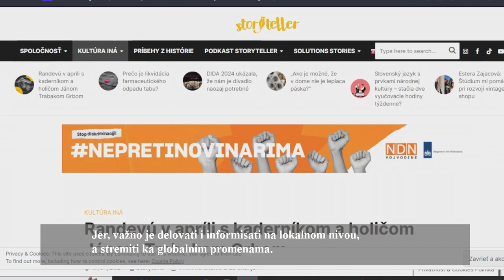Storyteller: Lokalni mediji inspirišu na promene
➡️ NDNV sa mrežom lokalnih medija radi na jačanju njihovih kapaciteta i vidljivosti ✅